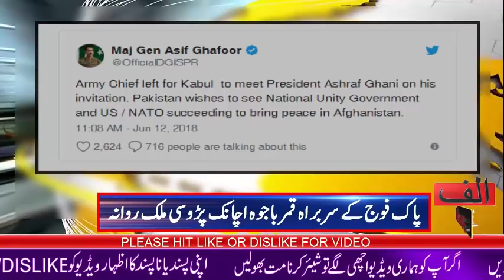Pak army chief Qamar Baja suddenly left the neighboring country